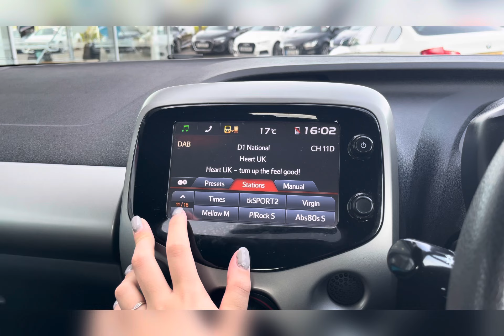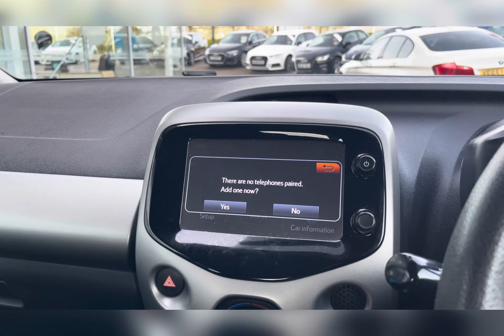Used Citroen C1 1.0 VTi Feel I Motor Match Stafford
This stunning Citroen C1 1.0 VTi Feel  has just come into stock at Motor Match Stafford.

Registration: VX65SYG
Fuel: Petrol
Gearbox: Manual

Key features include:
~ ISOFIX Anchor points
~ Bluetooth Connection

OR